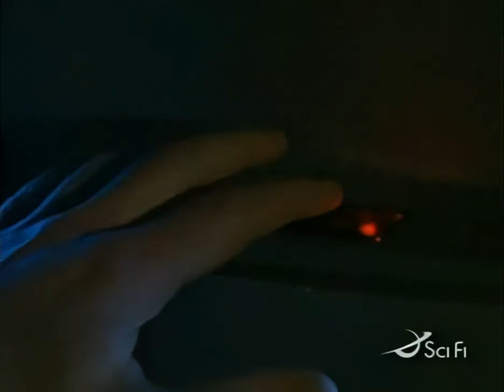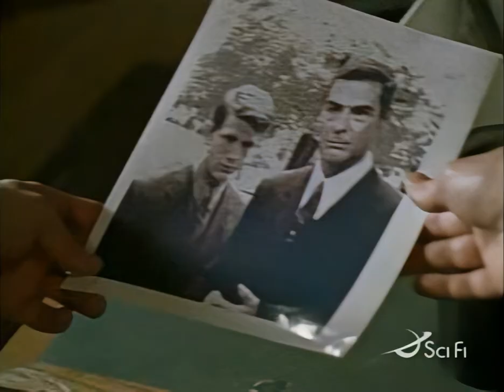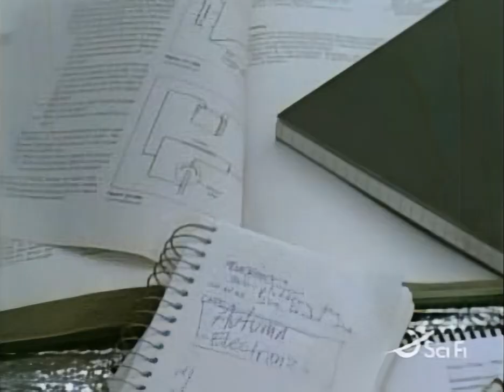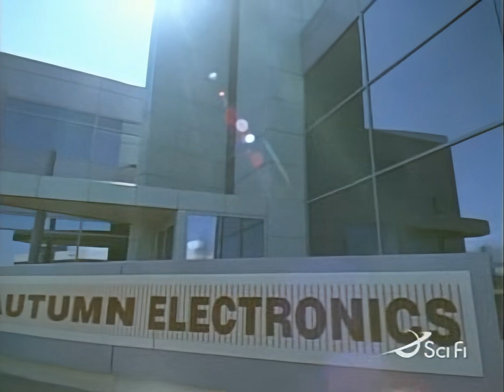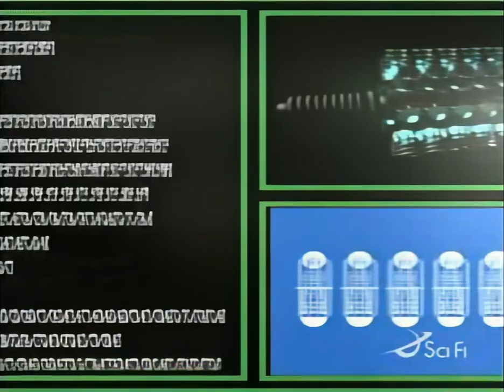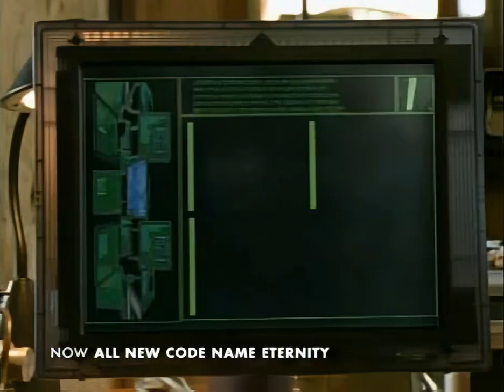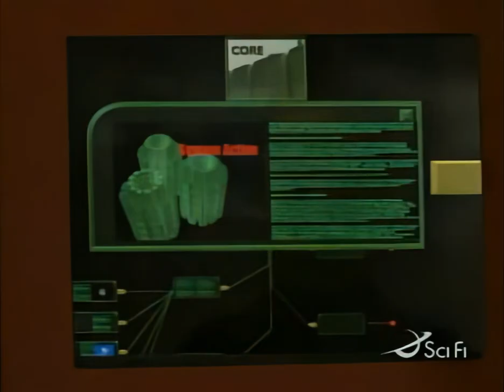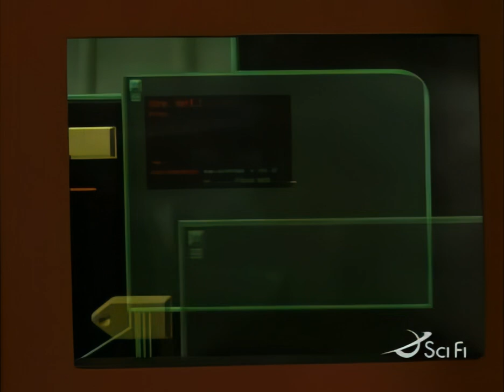Code Name: Eternity S01 Ep03 "The Hunter"